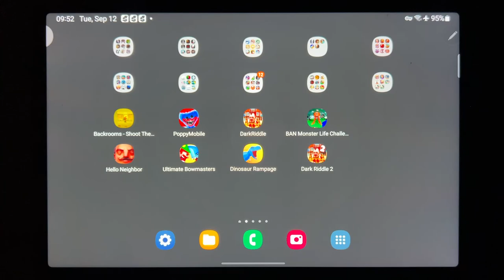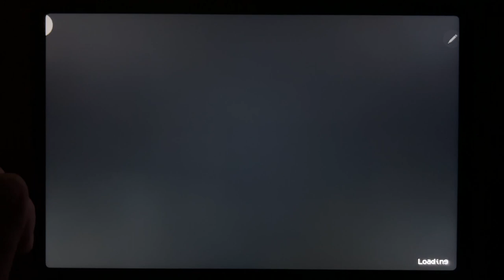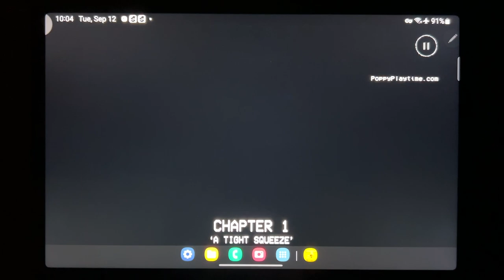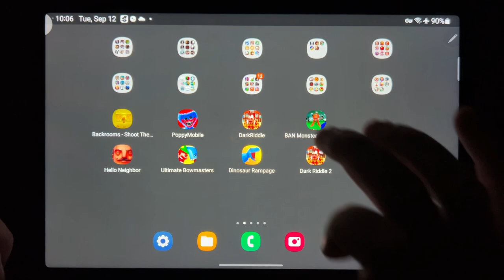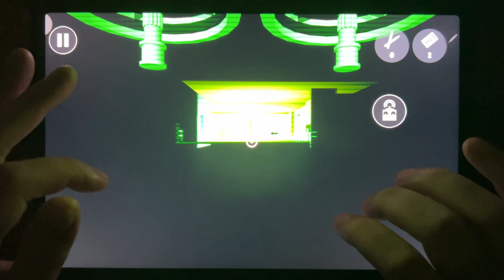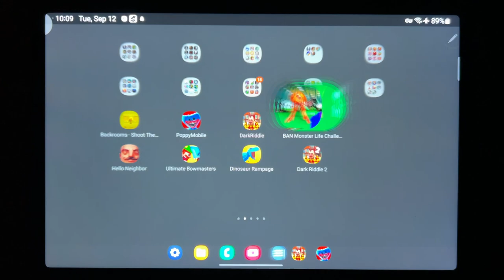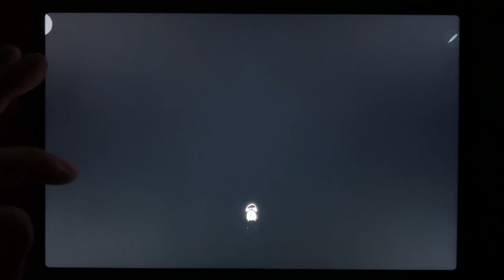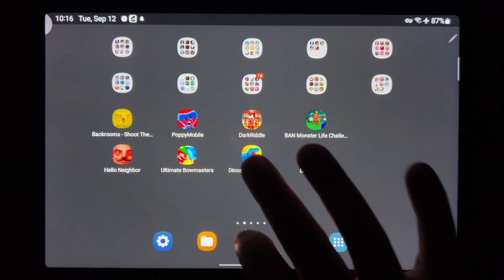Backrooms - Shoot Them All, Poppy Mobile, Dark Riddle, Garten Of Banban 3, Hello Neighbor...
Backrooms - Shoot Them All, Poppy Mobile, Dark Riddle, Garten Of Banban 3, Hello Neighbor, Ultimate Bowmasters, Dinosaur Rampage, Dark Riddle 2